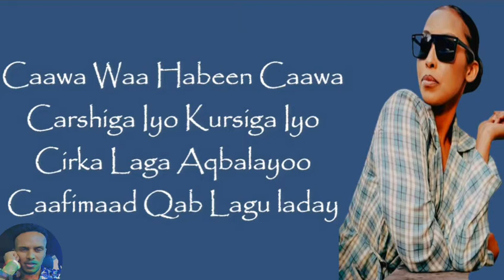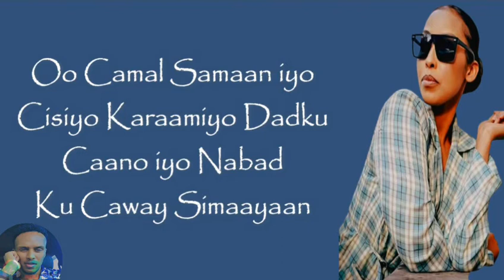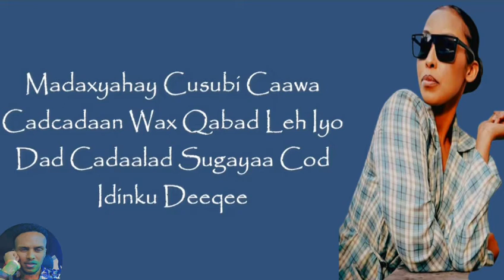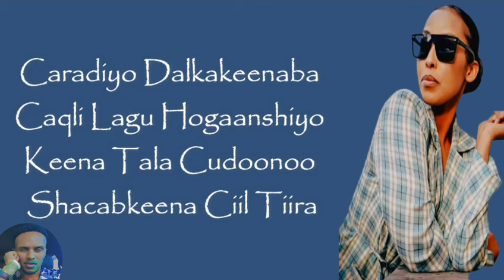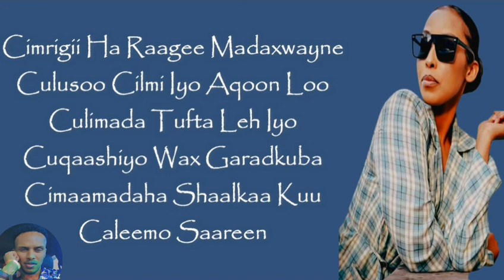hees cusub 2021#madaxweyne culus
hees cusub 2021 madaxweyne kiin jaamac